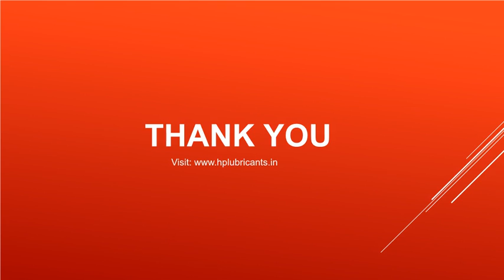Break Fluids Video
hydraulic brake fluid for use in the automotive disc, drum and anti-skid brake systems and clutch systems. Featuring durability, thermal and chemical stability, water tolerance, fluidity at low temperatures, etc